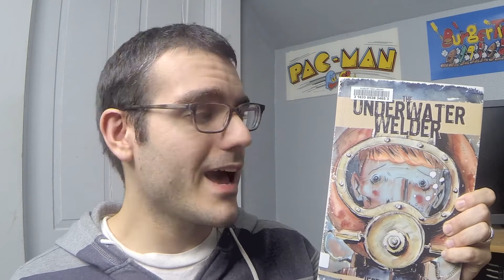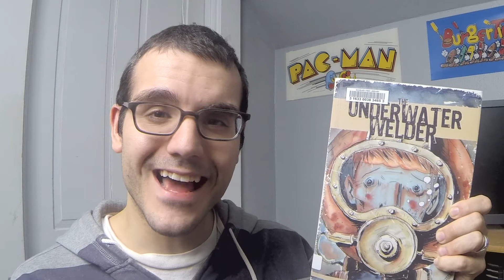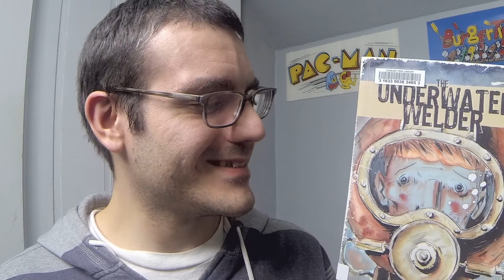Make Greco Cry! #1 - The Underwater Welder by Jeff Lemire - Live Reaction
My live reaction to Underwater Welder by Jeff Lemire.